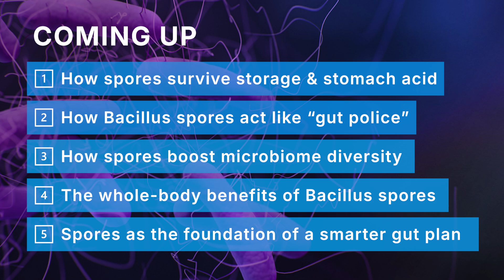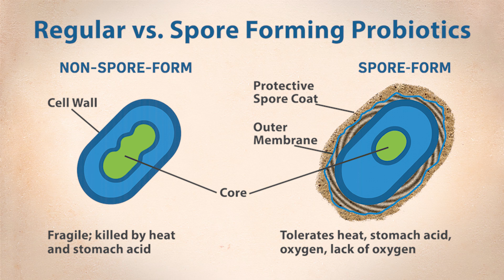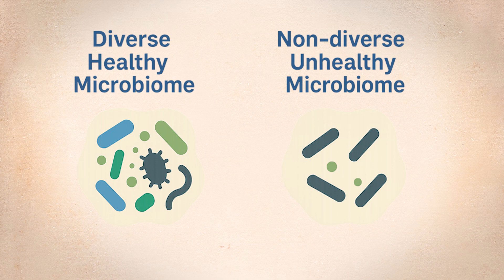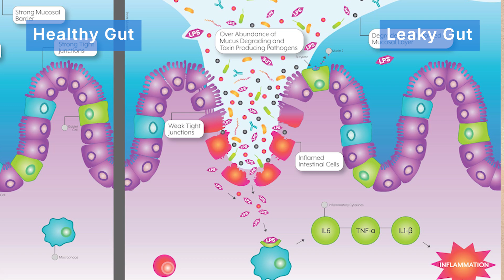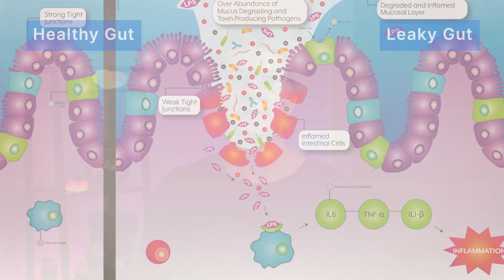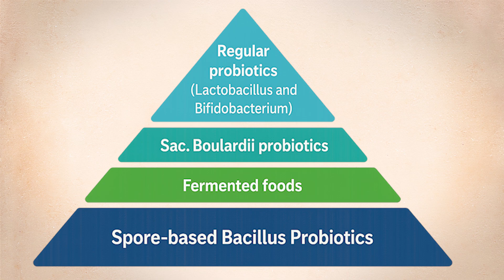Top 5 Reasons to Switch to Spore Based Probiotics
If you’ve tried probiotics and felt nothing, you’re not alone. Most popular probiotic strains are fragile, ineffective, and don’t even survive your stomach acid.

In this video, you’ll discover the top 5 reasons to take spore-based probiotics:
1️⃣ How Spore probiotics survive storage and stomach acid
2️⃣ Why Bacillus spores act like "gut police"
3️⃣ How spores boost microbiome diversity for better digestion
4️⃣ The whole-body benefits of Bacillus spores
5️⃣ Building a Smarter Gut Plan — Why Spores Are Your Foundation

0:00 Introduction
1:03 Medical disclaimer
1:15 3 types of probiotics
2:36 How spores survive
4:05 How Bacillus spores act like "gut police"
6:01 How spores boost microbiome diversity
7:50 Whole-body benefits of Bacillus spores
9:44 Spores as the foundation of gut health plan
12:15 The proper way to use probiotics with antibiotics

EPISODE RESOURCES

🔹 Catinean, A., Neag, M. A., Mitre, A. O., Bocsan, I. C., Buzoianu, A. D., & Pop, M. (2020). Probiotic Bacillus spores together with amino acids and immunoglobulins exert protective effects on a rat model of ulcerative colitis. Nutrients, 12(12), 3607.

🔹 McFarlin, B. K., Henning, A. L., Bowman, E. M., Gary, M. A., & Carbajal, K. M. (2017). Oral spore-based probiotic supplementation was associated with reduced incidence of post-prandial dietary endotoxin, triglycerides, and disease risk biomarkers. World Journal of Gastrointestinal Pathophysiology, 8(3), 117–126.

ABOUT MICHELLE:
Michelle Moore worked as a microbiologist in the pharmaceutical industry before battling years of recurring Staph infections and chronic health issues. Like many people, she believed that mainstream medicine had all the answers — until it didn’t. Despite following her doctors’ advice, her health kept getting worse.

That painful experience opened her eyes. It led her to question what she thought she knew and sparked a deep search for real solutions. It’s a turning point that many others face too — when conventional medicine falls short, and you start looking for answers that truly get to the root of the problem.

Through years of research, trial and error, and learning from holistic and alternative medicine, Michelle finally recovered her health — naturally.

Together with her husband Les, a pharmaceutical chemist of 17 years, they founded Embrace Health in 2007 to share the natural, science-based tools that helped Michelle heal. Since then, they’ve reached tens of thousands of people around the world through their best-selling books on MRSA and C. difficile, along with their natural products and educational resources — helping others find relief, rebuild gut health, and restore their quality of life.